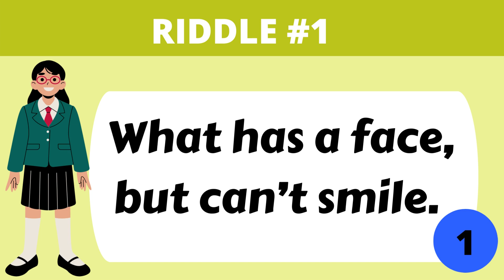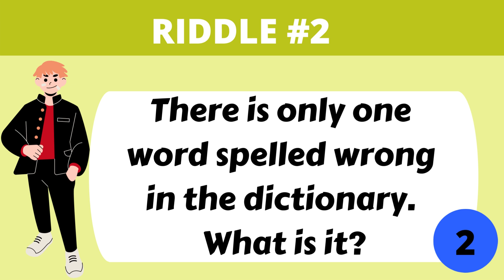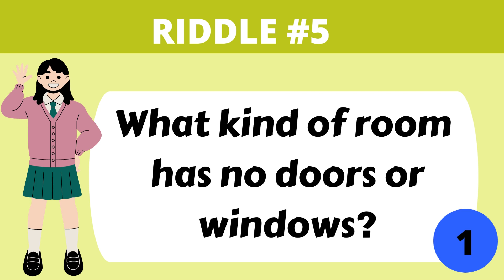BRAIN TEASERS 93 | RIDDLES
•SHARE & SAVE